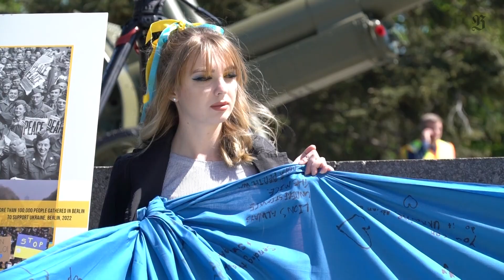8. Mai in Berlin: Spannungen bei Kranzniederlegung des ukrainischen Botschafter Andrij Melnyk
Der Sieg der Alliierten über Nazi-Deutschland wird in Deutschland am 8. Mai als Tag der Befreiung gefeiert. Ukraine-Botschafter Andrij Melnyk nahm am Sonntag in Berlin am Gedenken zum Tag der Befreiung teil. Am Sowjetischen Ehrenmal im Berliner Tiergarten legte er einen  Kranz nieder, welches an die Opfer des Zweiten Weltkrieges gedenken soll. Mindestens acht Millionen Ukrainer wurden im Laufe des Krieges getötet, darunter über fünf Millionen Zivilisten.

Vor dem Hintergrund des andauernden russischen Angriffskrieges auf die Ukraine sind die Feierlichkeiten angespannt. Eine ukrainische Flagge musste eingerollt werden, da sie laut der Polizei zu groß war. Mehrere hundert Menschen demonstrierten vor dem Mahnmal.

Am Montag werden weitere Spannungen zwischen russischen und ukrainischen Communitys erwartet. Der 9. Mai, der Tag des Sieges, erinnert in Russland traditionell an das Kriegsende.

Kamera/Schnitt: Manuel Genolet